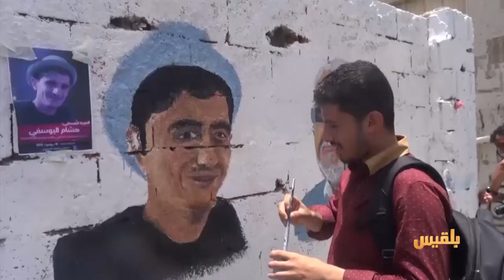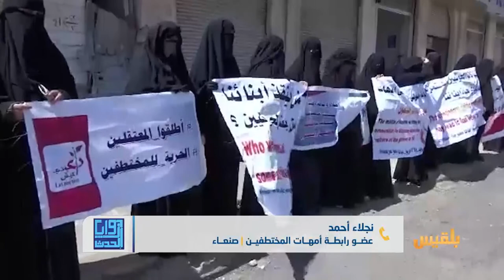زوايا الحدث | المعتقلون.. الحياة المختطفة في سجون المليشيا | تقديم: وجيه السمان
ضيوف الحلقة:

المسؤول الإعلامي لمنظمة صحفيات بلاقيود - زكريا الحسامي
عضو مجلس نقابة الصحفيين اليمنيين - نبيل الأسيدي
وكيل وزارة حقوق الإنسان - نبيل عبد الحفيظ
 عضو رابطة أمهات المختطفين - نجلاء احمد